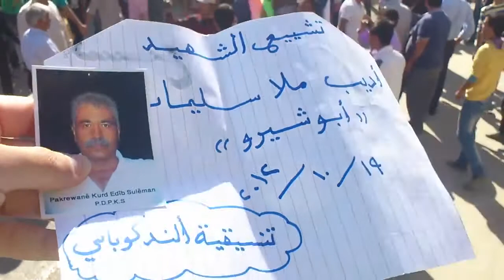شام ريف حلب كوباني تشييع الشهيد أديب منلا سليمان 19 10 2012 جـ2